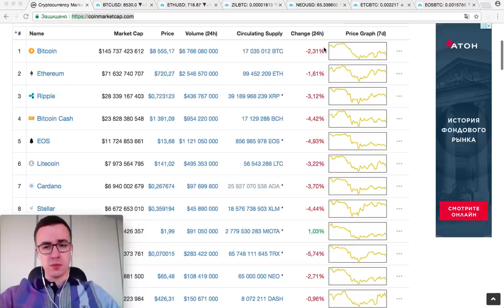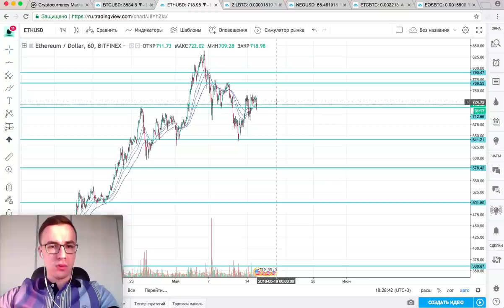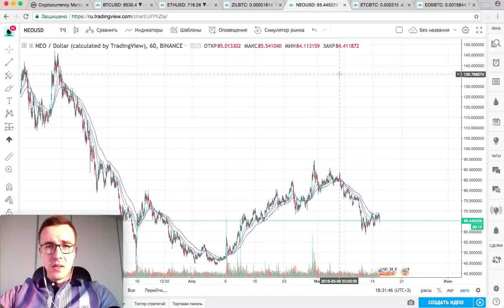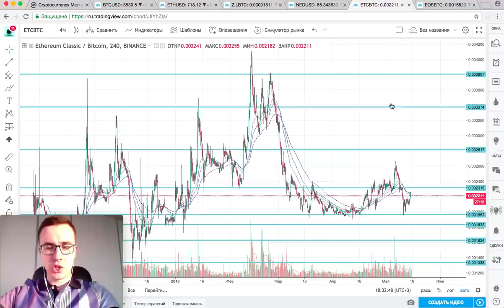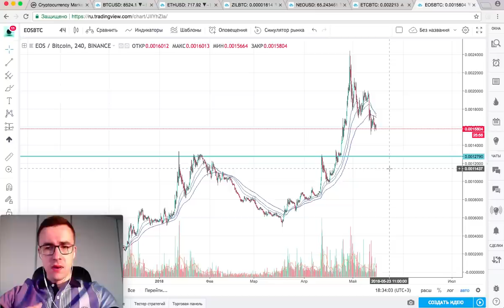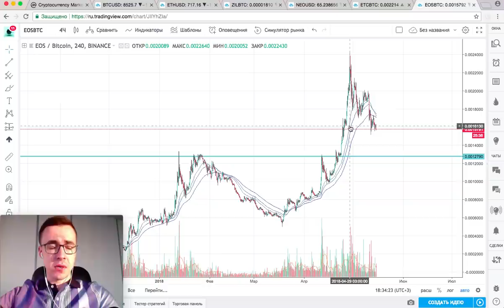Прогноз цены на Биткоин, Эфир и другие криптовалюты (15 мая)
Обзор рынка криптовалют: Биткоин, Эфир, Зиллика, НЕО, Эфир классик, ЕОС.